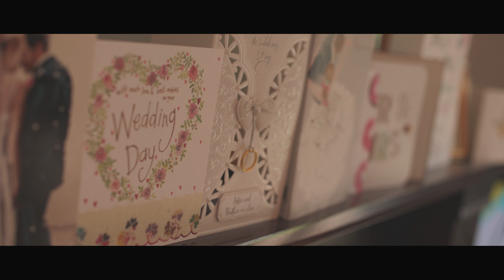Galgorm Resort and Spa Wedding -Conor and Rebecca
Galgorm Resort and Spa Wedding